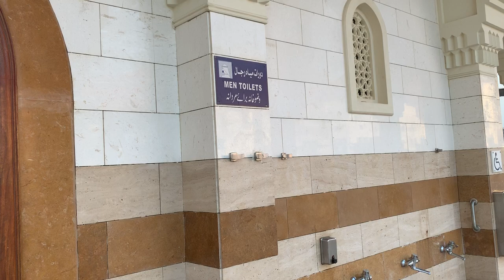04/02 Дэтхэнэ лъэпкъми и гъуазэм я дэрс нэхъыщхьэхэр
Haytham Sarhaan
تلجرام Telegram
فيس Facebook
الإيميلEmail